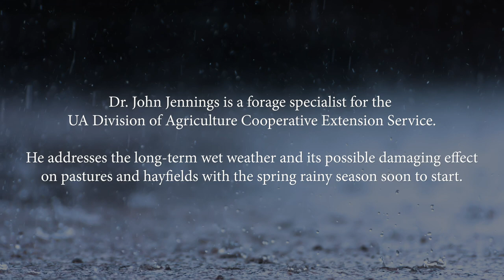More Wet Weather Woes: Pastures & Hay Fields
Dr. John Jennings is a forage specialist for the University of Arkansas Division of Agriculture. He addresses the long-term wet weather and its possible damaging effect on pastures and hay fields with the spring rainy season soon to start.